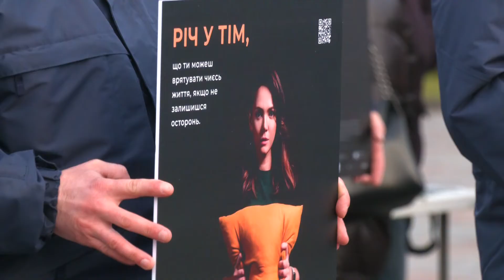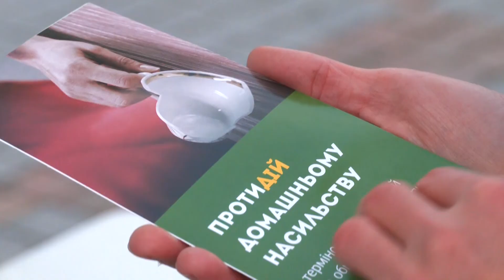«Рівне вільне від насильства» – акцію під такою назвою організували сьогодні на майдані Незалежності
«Рівне вільне від насильства» – акцію під такою назвою організували сьогодні на майдані Незалежності. До заходу долучилися громадські активісти, правозахисники, поліцейські та рятувальники. Як все відбувалося, знають наші журналісти.